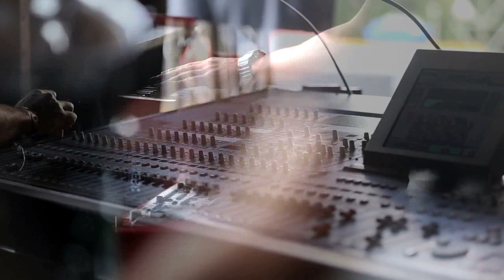ALAM reggae // UN AUTRE CHEMIN (2014)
ALAM sort son nouvel EP en mars 2014

ALAM est groupe de reggae girondin qu'on ne présente plus dans le sud Ouest, ayant pour originalité d'être porté par une chanteuse, Marie, à la voix unique et touchante. Une jeune femme rayonnante qui combat le cynisme grâce à la musique. Fédératrice du projet, elle compose les chansons et écrit les textes, aidés des musiciens qui l'entourent. Environ 500 concerts à leur actif après avoir tourné un peu partout en France: salles de concerts, festivals, bars, scènes partagés avec de grands artistes de la scène reggae française et internationale ( Pablo Moses, U Roy, Sebastian Sturm, Groundation, Tikken Jah Fakoly, Danakil, Alborosie, Broussaï, SOJA, et même le grand jazzman jamaïcain Monty Alexander) sur des festivals tels que le Reggae Sun Ska, Festolérance, les Noctambules, Tarbes reggae Vibes, Festival reggae de Bergerac, Music'O'Teich, Festival des Garennes...etc.. A noter également leur étroite collaboration avec le jamaïcain Kiddus I sur leur 2ème album.

ALAM, CA FAIT DU BIEN!